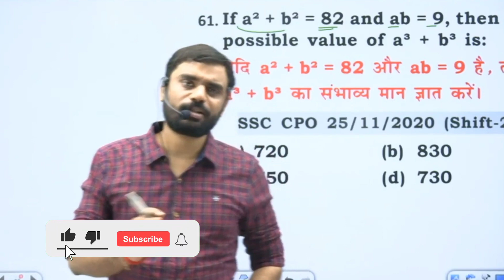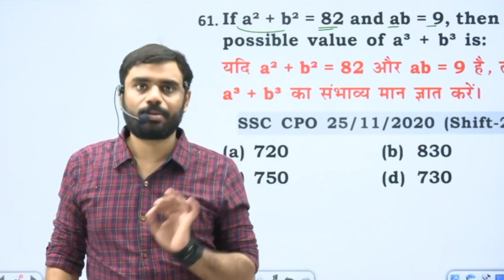तैयारी करने का मन नही करता || पढ़ाई से हिम्मत टूट गया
सरकारी नौकरी
सरकारी नौकरी लेना बहुत आसान है
business से आसान सरकारी नौकरी लेना है।
1 साल बस ऐसे तैयारी करो

motivational video, whatsapp motivation status

SCORECARD

Maths - 50/50

Reasoning 50/50

English - 50/50

Maths Genius

Rankers Gurukul Aditya Ranjan Sir Has Got AIR-114

Maths Expert

All Competitive JOB Classes Running in Rankers Gurukul Channel